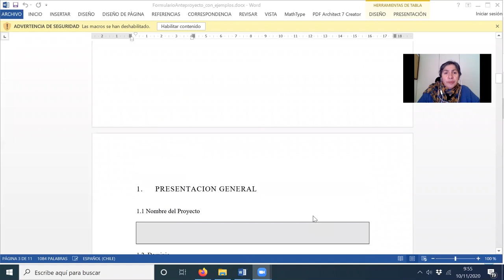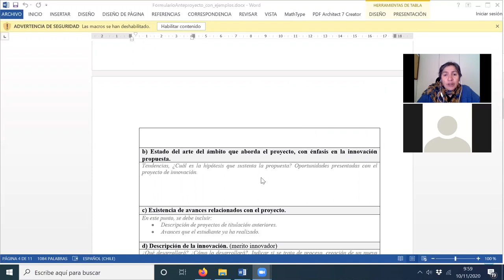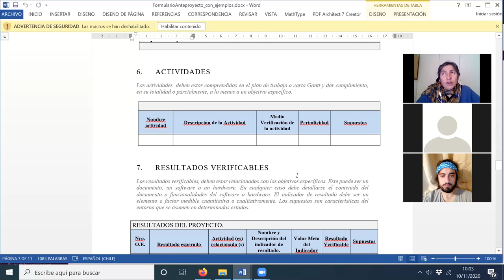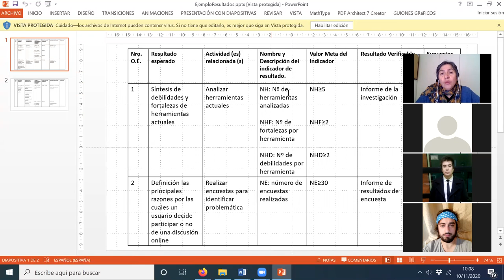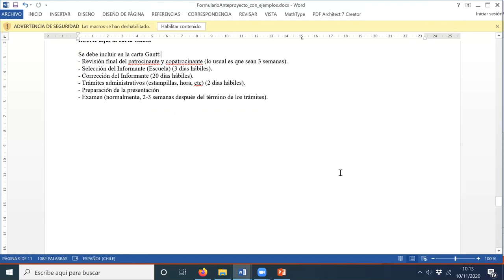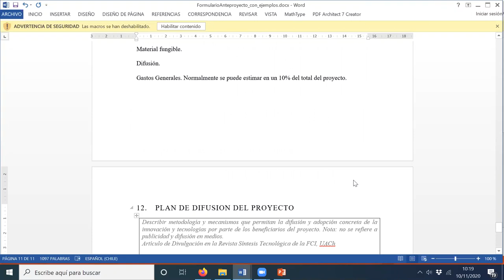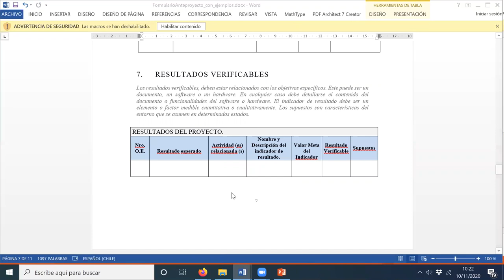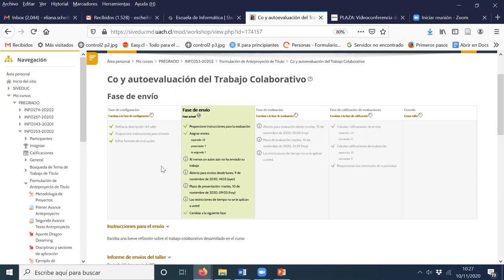[INFO253] Sesión 10/11/2020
Revisión Formulario de Anteproyecto